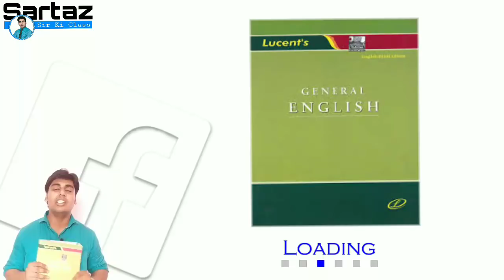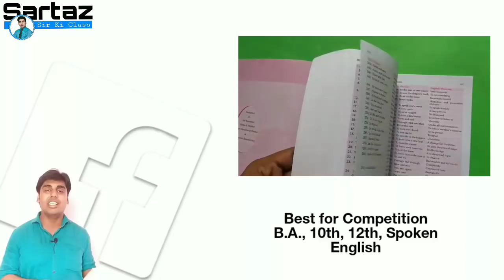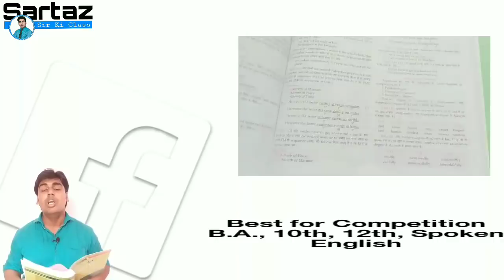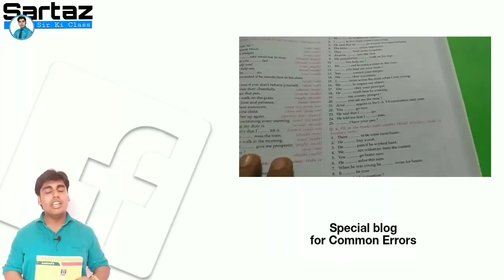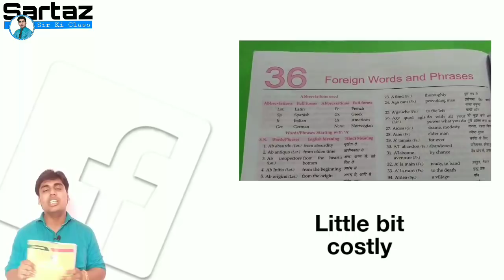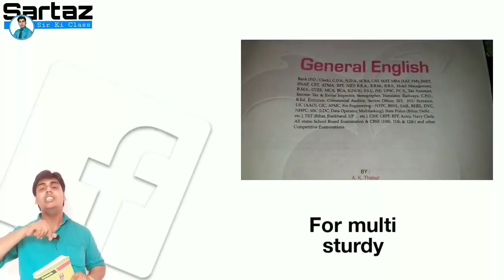best book for competitive exams, book review im hindi lucent's general English, sartaz si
Lucent's by A.K. Thakur

This book is best for all competitive exams like ssc, upse, railway, llb entrance, ba sol, cbse 12th etc

√ Khan Coaching Classes & Consultancy ( kccc )

√ Ebig studies

√ a kind of WiFi Study

√ Bow Vision Academy

√ Akash Institute

√ Mukharjee Nagar Sartaz Classes

√ Jaipur Sanganer Sartaz Classes

√ Delhi Classes of Sartaz

√ British English Institute of Sartaz

√ SOL Updates Delhi 6 Sartaz Classes

Notes for CBSE, IGNOU, SOL DU, UP BOARD, NIOS etc Available